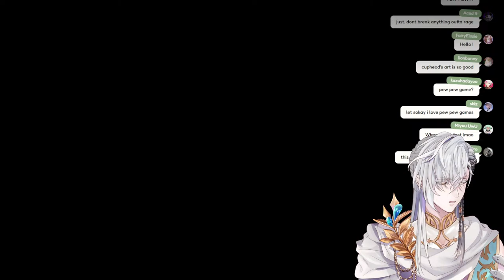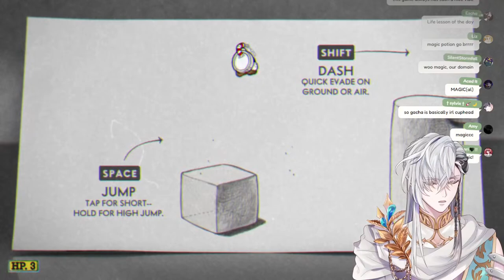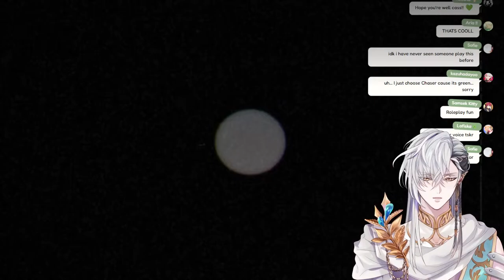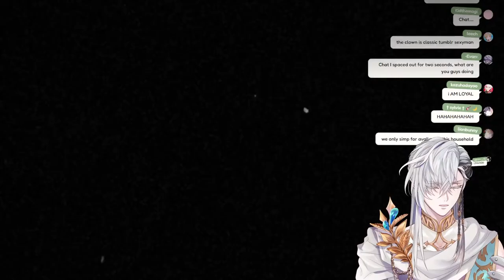【Cuphead】Jump n' Run Pro plays Cuphead | Cassian Floros【FIRST STAGE PRODUCTION EN】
Cassian Floros, Elf Sage from FIRST STAGE PRODUCTION EN's Avallum!
Make yourself comfortable, let's have some warm tea. 🌿✨

This game is being streamed and monetized after confirming with Studio MDHR Entertainment Inc.

【Rules】
✧ Please respect everyone's boundaries and reduce spamming to a minimum
✧ If you encounter spamming or similar, don't interact with it and just report it
✧ Please refrain from bringing up religious or political topics into my streams
✧ Please don't mention any other VTubers outside of Avallum, but only when I bring them up first
✧ Same goes the other way, don't mention me in another VTuber's streams
✧ Messages that seem inappropriate or hateful will be deleted and the user will be timed out

【Credits】
Mama: @yamashiro_k
Papa: @omaehadareda
Zatsudan room: @tsuki_ayame2021
Logo and Gaming screen: @azatomomiage44
Opening and Ending Screen: GURI Art
Transition: @yujureal_works
Schedule design: @harumaki03161
Chat design: @chrone_co
Thumbnail art: @Lafa_or_life

【Hashtags】
General
Live
Art
Memes & Clips
Assets & Thumbnails
NSFW
Oshimark: 🌿✨
Fan Name: Dewdrops

「Avallum」Members

Request from First Stage Production to underage viewers:
reality-studios.inc/en/request-to-minors/